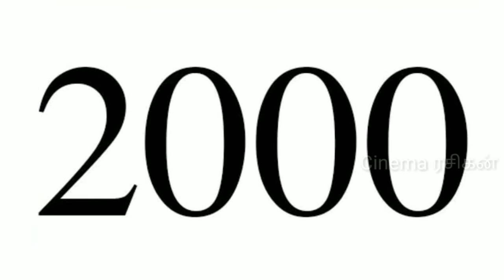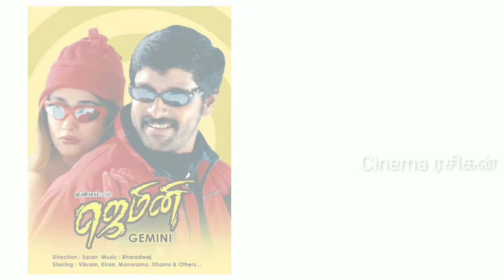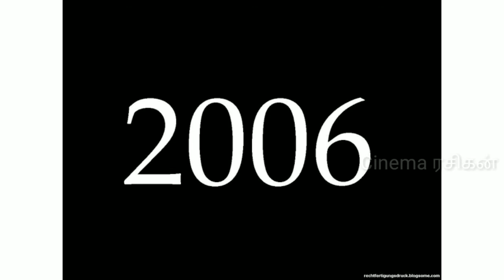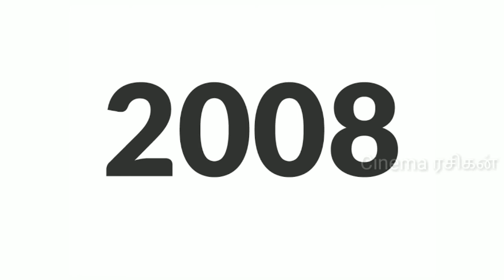1998 முதல் 2008 வரை அந்தந்த வருடங்களில் அதிக வசூல் செய்த தமிழ் படங்கள் ¦ Part 2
Welcome to Cinema ரசிகன்..
Based on IMDb rating..